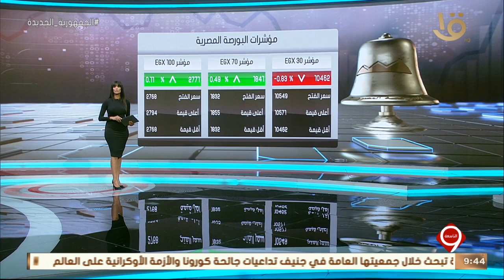نشرة التاسعة | مؤشرات البورصة المصرية